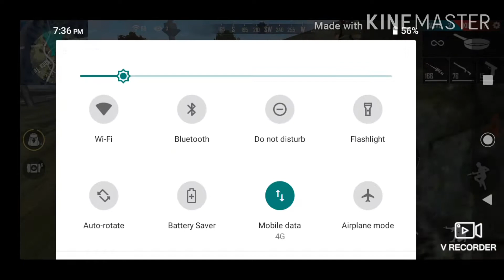HRIDAY- AWM Challenge 16 kills & New Update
AWM Challenge 16 kills & New Update

quiz time
free fire hindi
new Kalahari map
new upcoming update
free fire latest update game
dangerous kill
how to free fire game
free fire new modi head
free fire new update rush gameplay
new update
total game
free fire big head shot
Ice gun mode
treatment gun
big head mode tip's
free fire how to gat free diamond
free fire noon to por tip's & tricks
free fire magic cube tip's & tricks
king of factory fist fight
free fire gun tip's & tricks
free fire bomb
garena free fire
gree fire battleground
factory gist fight
gotmagic cube
free fire dimontes
factory roof fight
best free frie fist fight
skin free fire
top 1free fire
free fire tip's and tricks
factory king

bluestacks 4 free fire gameplay,
download kare,
booster for free fire game booster
AWM
Rush
M14
P90
kills
M40
Sniper
vvs
scr
kar98k
grenade
M1014
Fist Fight
Rush
dragunov